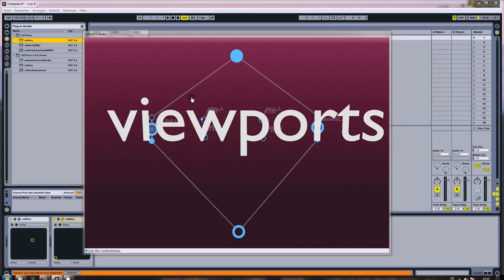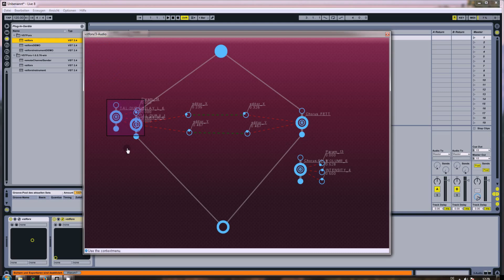VSTForx 1.0.5 What's New?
Introducing the upcoming features of VSTForx 1.0.5:

- editor location as parameter
- viewports
- cloning